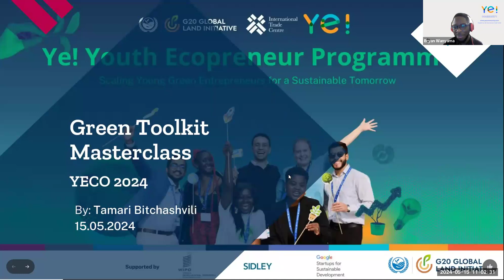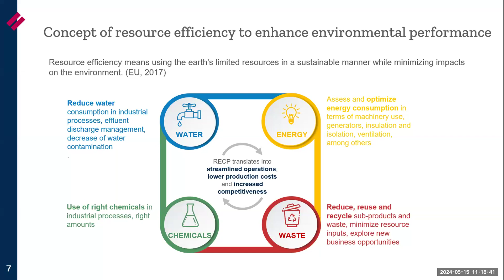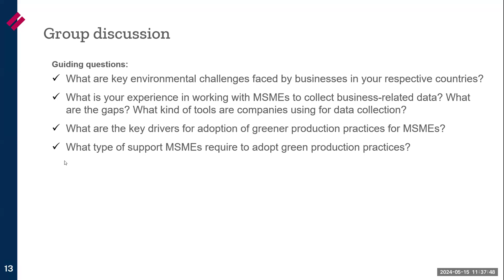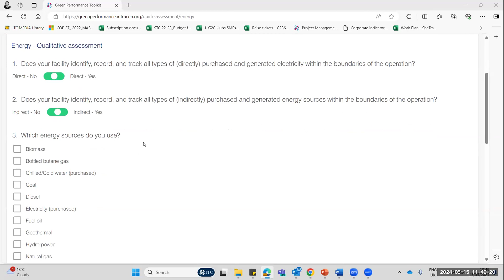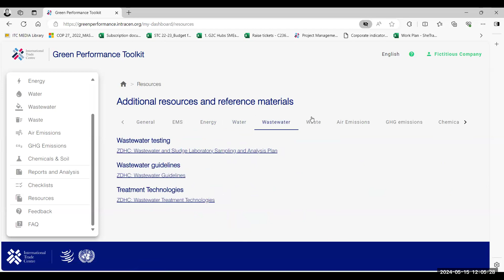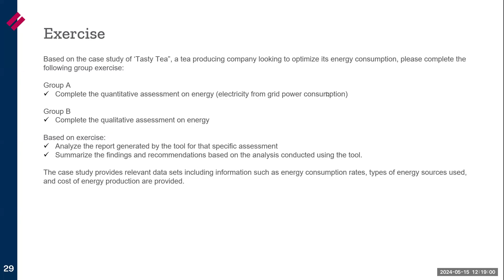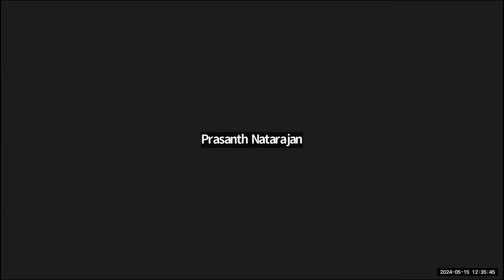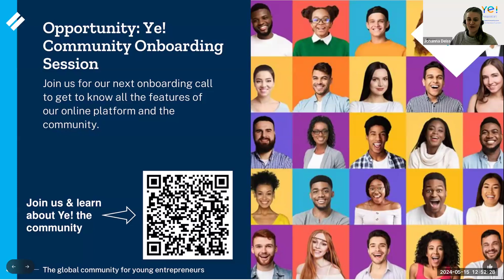ITC's Green Peformance Toolkit Webinar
Green Performance Toolkit webinar get to learn how to assess, track, and improve their business's environmental impact